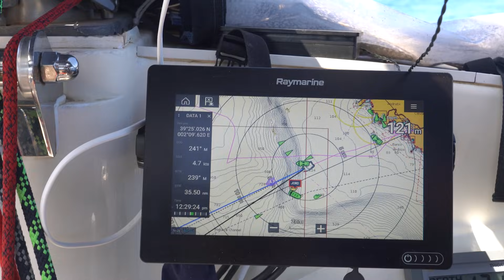Boat kids will never be the same! | EP 291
How do full-time cruising kids socialize? We made an impromptu kid boat meetup in Saint Miquel, Ibiza and it was magic. Our liveaboard family home "Friendship", is a Broadblue 38 catamaran.

We are grateful for the support shown to our channel and we want to get to know you better. If you would like to support us in a greater capacity, get some decision-making power and watch deleted scenes from our episodes (who does not like that), check out our Patreon page and snag some cool swag. Interested in doing group adventures in the future? How cool would that be?

⛵️ PORTS/ANCHORAGES MENTIONED IN THE VLOG
1. Cala de Santa Ponça
3. Cala Benirràs (Drum Circle location)

1. It Ain’t Over ’Til It’s Over - Kadant feat. Nahra
2. Picture of you - Loving Caliber feat. Jason Dering

1. Express VPN: (The way we get a secure internet connection & watch Hulu anywhere around the world) - You get the first month free to try it out)
2. Outschool: One of the best resources for our homeschooling needs and our kids growing curiosity.
3. Traveling Mailbox: Our trusted virtual mailbox for full-time travel.